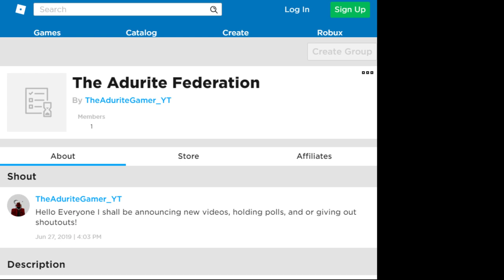JOIN The Adurite Federation to support your boy!